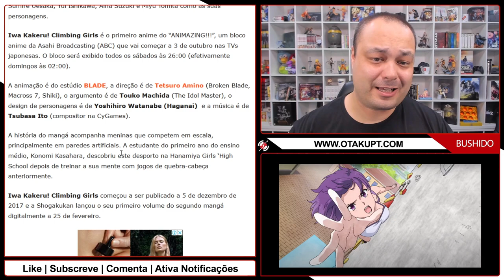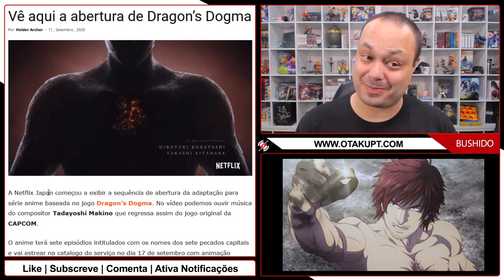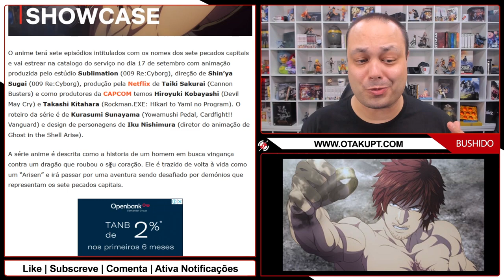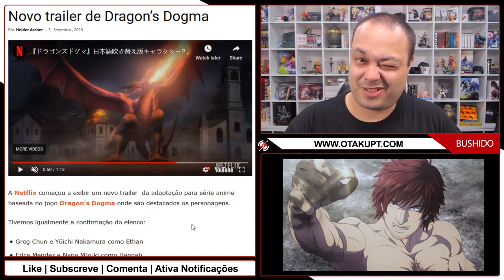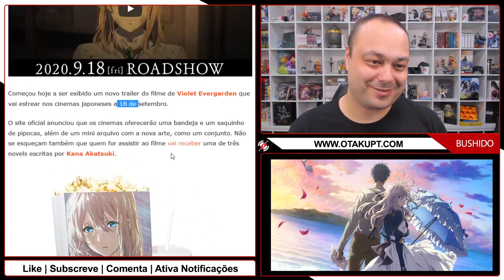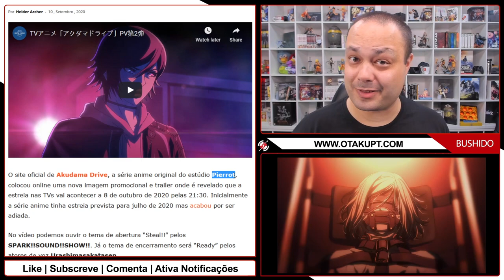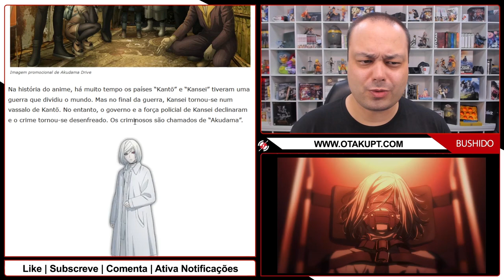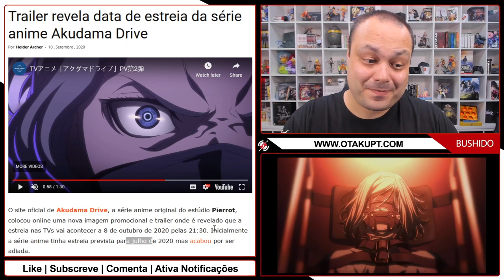Anime de escalada, Akudama Drive promete, Violet Evergarden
Akudama Drive está com bom aspecto, bónus Violet Evergarden, boa abertura de Dragon’s Dogma, mas será que o anime vai corresponder? Iwa Kakeru! Climbing Girls vai por meninas a escalar em outubro 2020